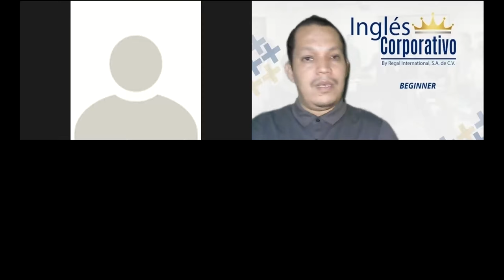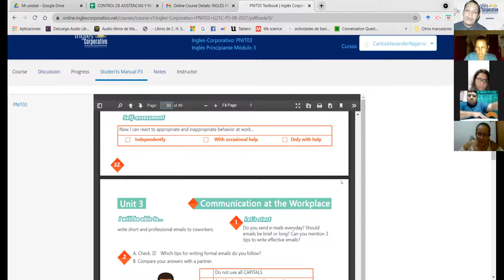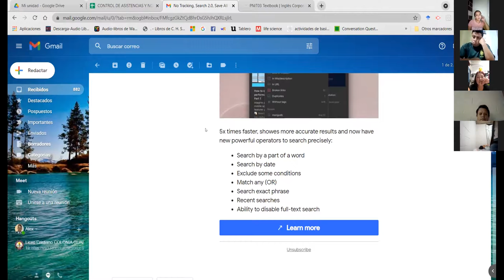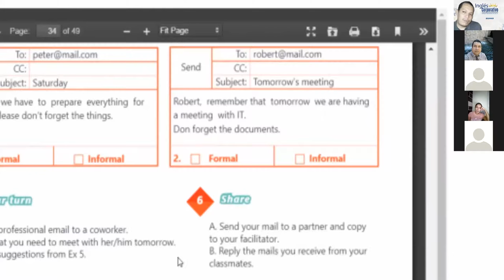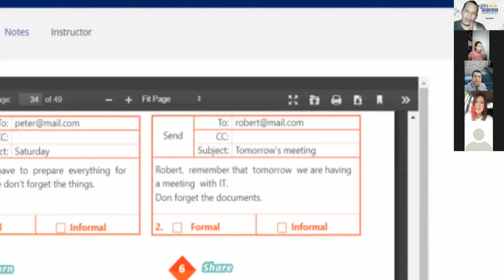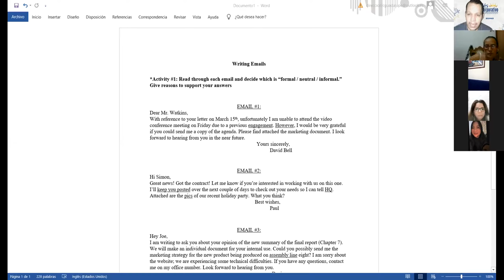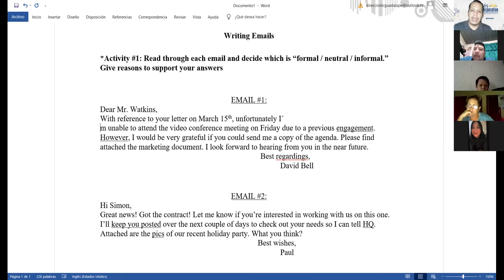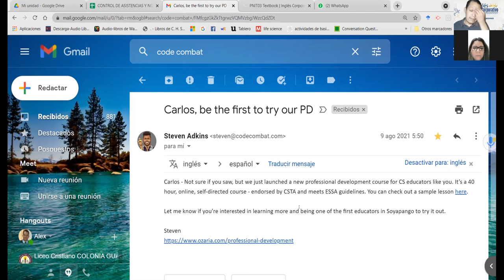Ingles Corporativo-Videoconferencia #13 Steps to write a formal email.